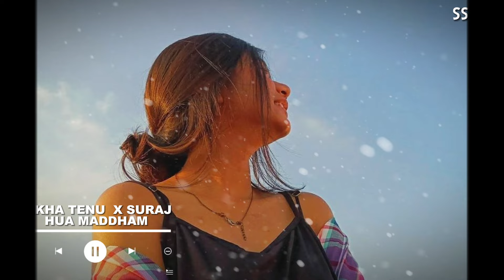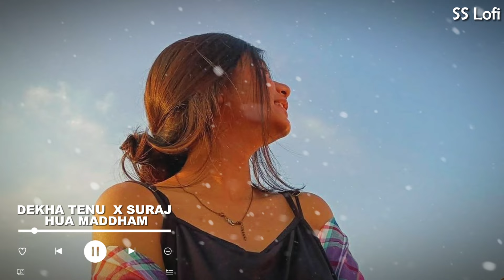Dekha Tenu Pehli Pehli Baar Ve x Suraj Hua Maddham | Recreate Mashup | Anurati Roy | SS Lofi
Presenting (Slowed + Reverb) Version of

Credits :
Lofi (Slowed + Reverb) By - Arya
Video Editing - Arya
Present By - SS Lofi

Mashup Credits:
Singer: Anurati Roy
Music & Mix Master: R3ZR
Video: Sunyy Karmakar (9 Sound Studio)

Original Credits:
Song Name - Say Shava Shava
Singer - Sudesh Bhosle, Alka Yagnik, Sunidhi Chauhan, Amitabh Bachchan, Aadesh Shrivastava & Udit Narayan

Song Name - Suraj Hua Maddham

Your Quries:
,dekha tenu pehli pehli baar ve full song
,dekha tenu pehli pehli baar ve
,dekha tenu mr and mrs mahi
,dekha tenu song reaction
,dekha tenu pehli pehli baar ve full song mohammad faiz
,dekha tenu pehli pehli baar ve mr and mrs mahi
,dekha tenu pehli pehli baar ve full song new version
,dekha tenu jaani

SS Lofi